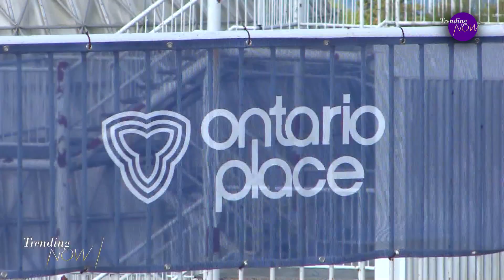Toronto and Ontario agree to new deal involving Ontario Place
Ontario Place is trending for a second day, after the Ontario government and the cash-strapped city of Toronto made a deal allowing the Ford government to continue with its controversial redevelopment. Ontario will take over responsibility for two major Toronto highways - the Don Valley Parkway and the Gardiner Expressway. In exchange, Toronto is allowing the province to take over all responsibility for Ontario Place. For more on this, we spoke to Matti Siemiatycki - the director of the Infrastructure Institute at the University of Toronto, and is an expert in large-scale projects and city planning.